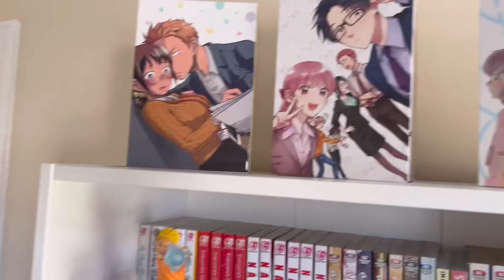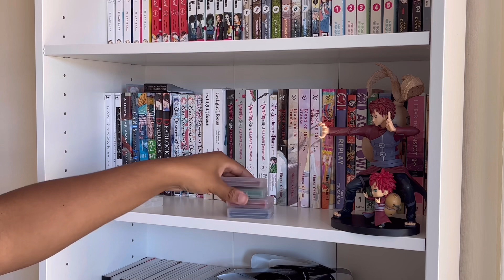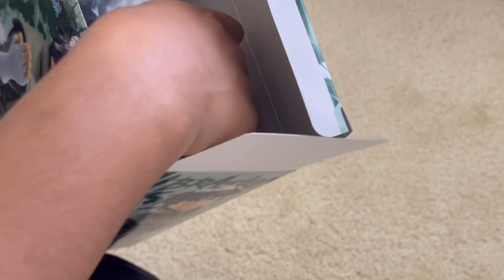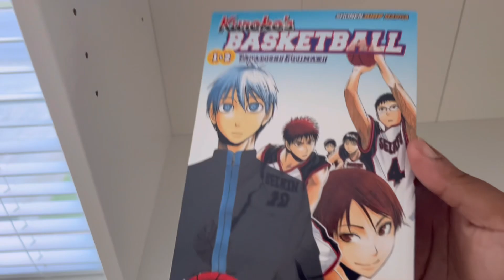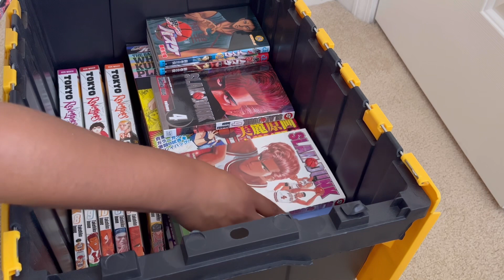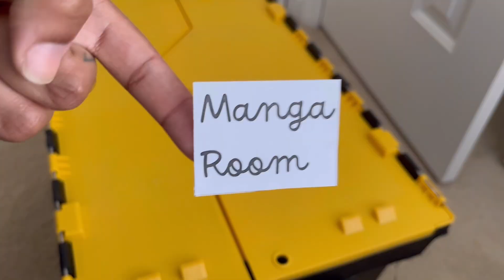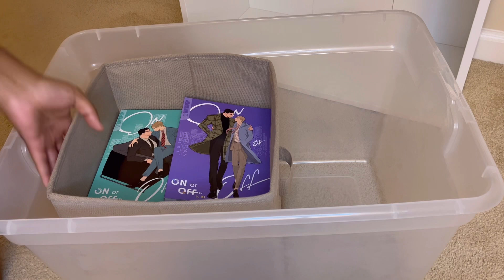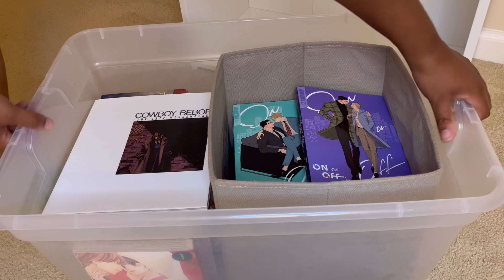📦pack my manga and figures w/me!+ manga chit chat/rant (creating my otaku oasis ep.0)📚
📦hi everyone! Merry Christmas Eve and welcome to episode one of a new series called “Creating My Otaku Oasis.” I recently moved and I wanted to share my journey of creating a space to be my complete otaku self haha. Anyway, this will be episode 0 and I am packing my manga and ranting about a popular BL series and other things. What manga did you enjoy reading this year? Or what did you not enjoy? Of course comment them below and next episode is coming soon! 📚

music🎶🎵🎶
Blurred Figures ☁️ (go check him out on SoundCloud!)

TokyoTreat and Sakuraco:
"KUDZUKAI" to receive $5 off for your first Sakuraco box through my